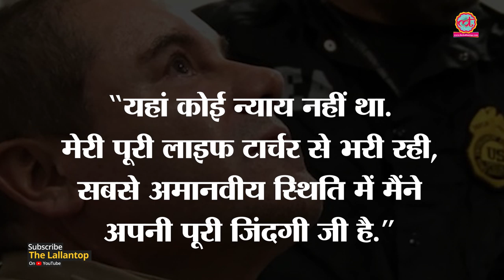Drug Mafia El Chapo की कहानी, जिसके Criminal records पर NetFlix में Web Series stream हो रही है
Mexican Mafia El Chapo, known as drug lord has been sentenced  life imprisonment in America on 17 July 2019. Here is the complete of story of the Drug Mafia El Chapo, Watch the video!